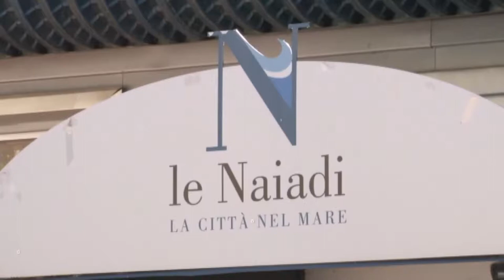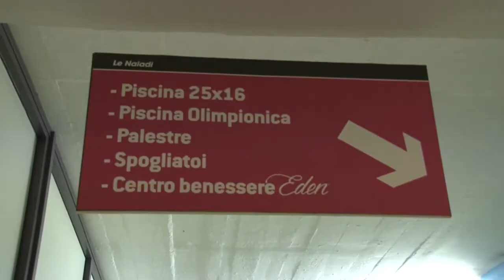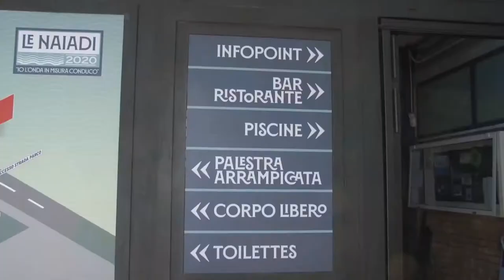Naiadi. Croce; fondamentale riaprire al più presto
Sulla vicenda Naiadi, dopo la riconsegna dell’impianto alla Regione dei soci Ati, ora si pensa alla riapertura, come spiega ai nostri microfoni il presidente della Commissione Statuto del Comune di Pescara Claudio Croce